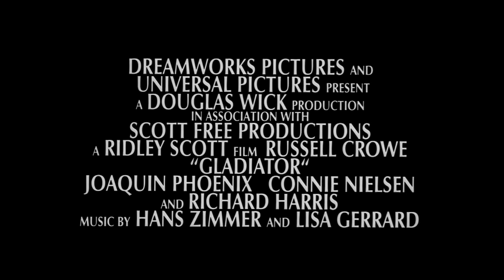Gladiador | Trailer Oficial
Maximus é um poderoso general romano, amado pelo povo e pelo imperador Marcus Aurelius. Antes de sua morte, o Imperador desperta a ira de seu filho Commodus ao tornar pública a sua predileção em deixar o trono para Maximus. Sedento pelo poder, Commodus mata seu pai, assume a coroa e ordena a morte de Maximus, que consegue fugir antes de ser pego, e passa a se esconder como um escravo e gladiador enquanto vai atrás de vingança.

Assista no meu canal do telegram: @shamahchannel